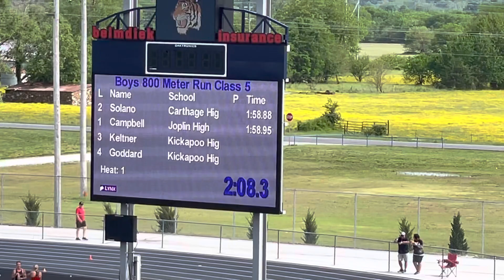2023 Class 5 District 6 Boys 800